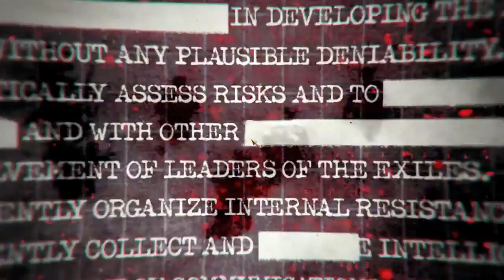New PC Test 2 New Recorder